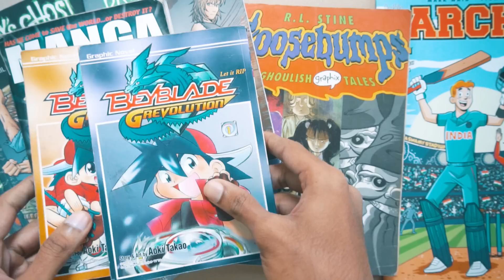MAKING A COMIC BOOK IN 100 DAYS - Intro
🎨 My 100 Day Program to Learn Drawing and Tell Stories with your Art in 30 Mins/day

Description about the video:

Ep1 - I've finally begun my 100 day journey to create my very own comic book! (which btw has been my passion project for a while now)